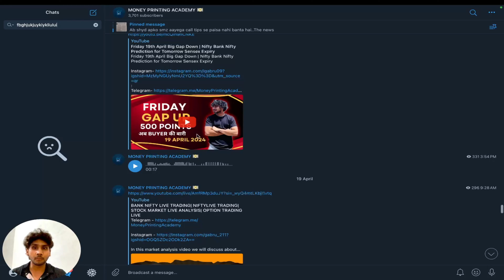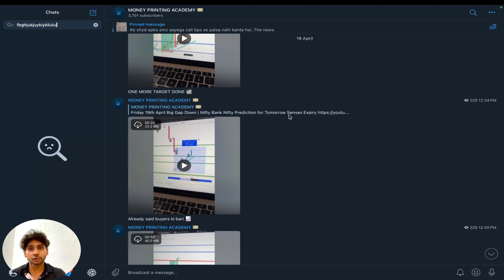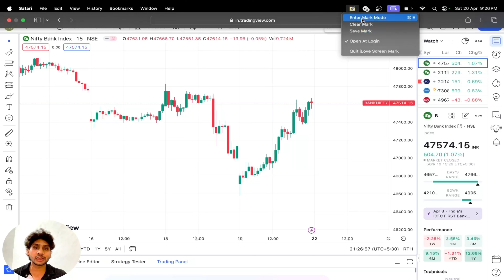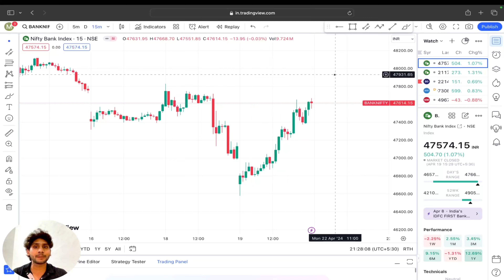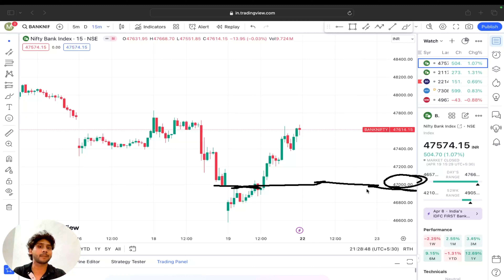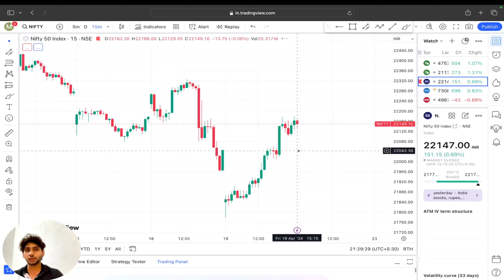Monday 22th April Big Gap Down | Nifty Bank Nifty Prediction for Tomorrow Midcap Nifty Expiry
nifty tomorrow
nifty prediction
banknifty news
tomorrow market
monday market gap up or gap down
monday market prediction
monday market prediction for nifty and banknifty
Monday  midcapnifty expiry
monday finniftyexpiry
finnifty expiry
midcapnifty expiry
19th april market prediction
today nifty opening prediction
19th april 2024 banknifty prediction
nifty prediction for April 2024
nifty gap up and gap down strategy
monday market prediction
monday nifty gap up or gap down
monday banknifty prediction
money nifty prediction
banknifty gap up tomorrow
nifty prediction for monday
midcapnifty expiry
rbi rapo rate
RBI POLICY REPO RATE UNCHANGED
GURARAT SUMMIT
Industrial Production YoY FEB
Inflation Rate YoY MAR